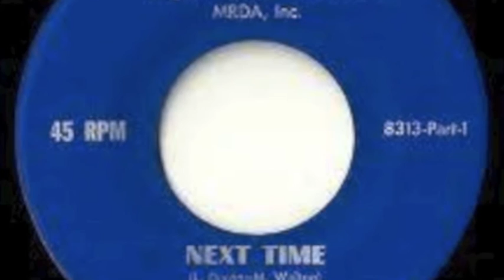Next Time - Larry Dixon & The Soulful Spades .(Part .1).Vocal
Produced By: Larry Dixon @1971

The Soulful Spades all of The Chicago IL area. One special member included Larry's older brother Malvin Dixon Jr, whom also was ex-member of his first group the Explanation's. The Soulful Spades also included The Walton brother's, the late Gary Walton & his brother Michael Walton all from the South side of Chicago IL.

Their first & only recording with Larry was (Next Time) wrote by Larry Dixon & Michael Walton Recored in 1970 & Released In 1971 featuring Larry Dixon as front man for the group. Larry had replaced the late (R & B Soul singer) Johnny Knight.

The Soulful Spades four members  were - 1.Malvin Dixon Vocal's (Drummer) - 2.Gary Walton Vocal's (Bass Player) - 3.Johnny Night (Congo's & Bell Chimes and lead vocal's) - 4.Micheal Walton Vocal's  (Lead Guitar Player) - Note Larry Dixon was a stand in  after the death of member Johnny Night lead singer and later the death of bass player Gray Walton. This was their only Recording made with producer and singer and song writer Larry Dixon whom had played back up piano with them off and on durning the 1970 tour of the USA.